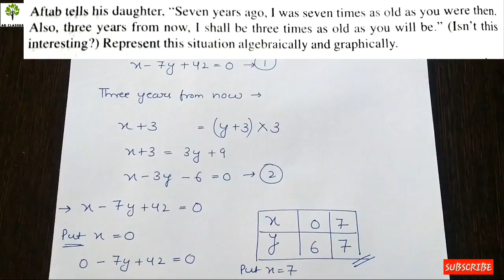Exercise 3.1 Class 10th | Question 1 + Basic info of chapter | Linear Equation in two variables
CLASS X
Ex. 3.1 NCERT Solutions For Question 1.